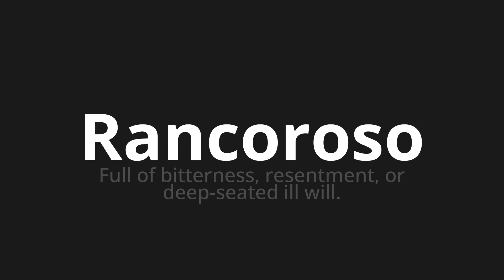How to pronounce Rancoroso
Master the Pronunciation of 'Rancoroso WHICH MEANS RANCORY' - which means : Full of Bitterness, Resent, or Deep-Seated Ill Will. 📝 with @PortuguesePronunciation 🎓🗣️ - [Your Guide to Portuguese]

Learn to pronounce 'Rancoroso' perfectly in Portuguese with our easy and engaging tutorial by @PortuguesePronunciation! 📖📽️ In this comprehensive video, we provide you with native speaker examples 🗣️👂 and phonetic breakdowns 🎵 to ensure you get the pronunciation just right.

How to say Rancorous in Portuguese